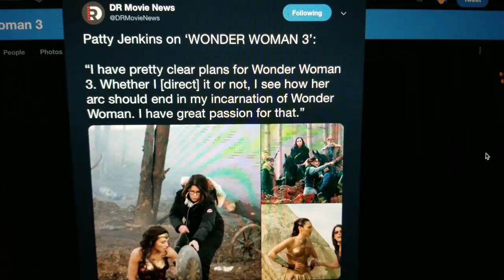Patty Jenkins Already has Plans for Wonder Woman 3